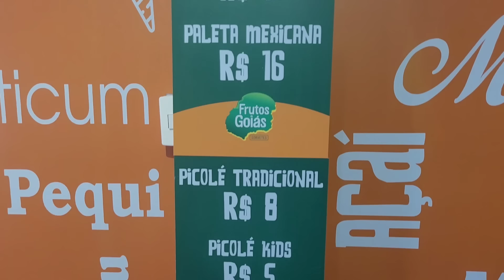Praia com trecho interditado em Ubatuba 😮😮